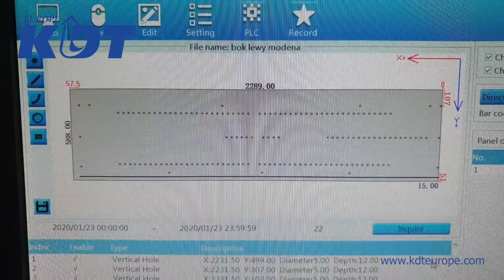KDT KD 612HS CNC Boring Machine, Wiertarki CNC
CNC Boring Machine, Wiertarki CNC
KD-612HS
🔹Informacje o maszynie znajdziesz klikając na link pod spodem. Możesz do nas również zadzwonić chętnie odpowiemy na wszystkie pytania pod numerem